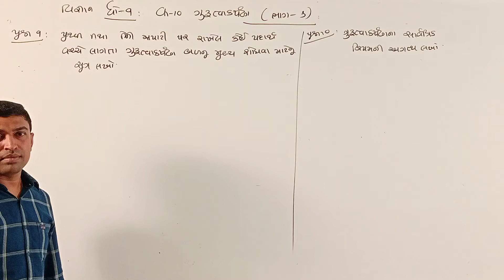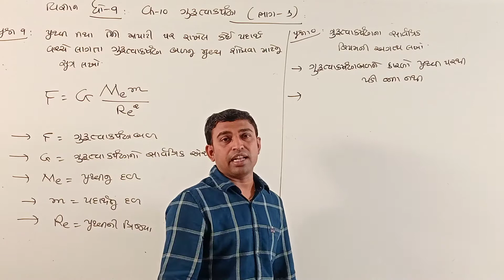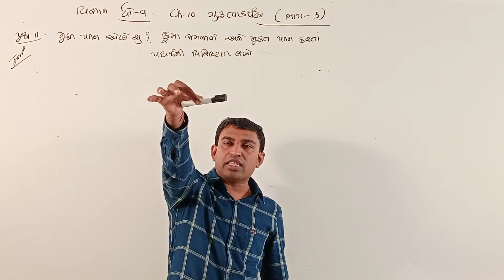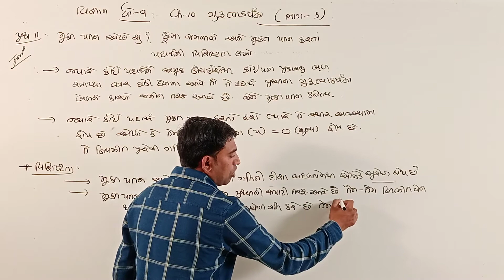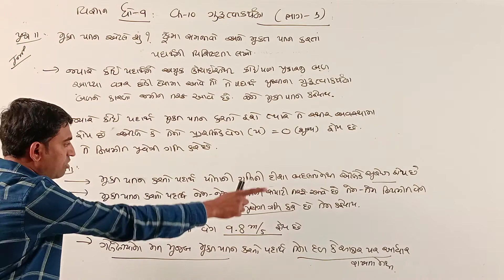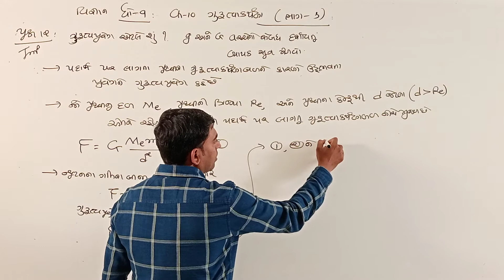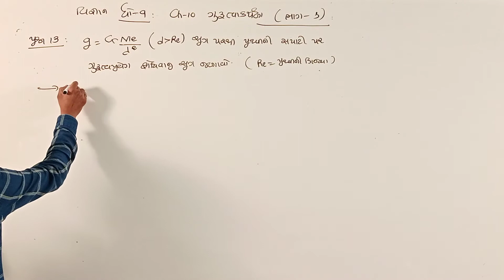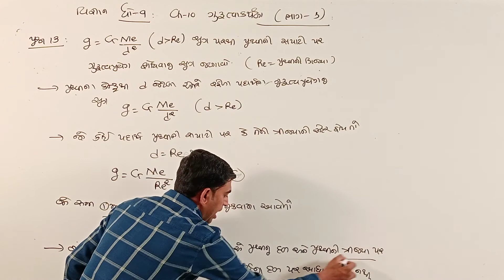Std.9 | SCIENCE | Ch-10 | ગુરુત્વાકર્ષણ (3) | by Bhavin Lunagariya